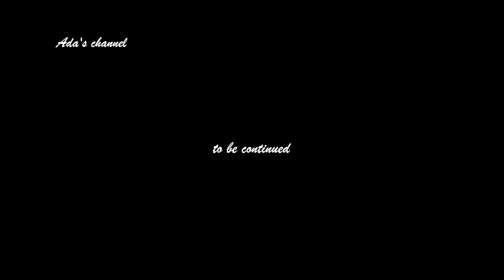12星座之狮子座、金牛座：一年后的自己想对你说什么？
这里是星座心理学Ada范老师
如果有对星座感兴趣的小可爱
星座运势解析，带你了解星座
持续更新哦~感谢订阅支持！

星座 星座运势 星座解析 Ada范老师 本视频完全符合YouTube社区准则，没有任何违规行为。